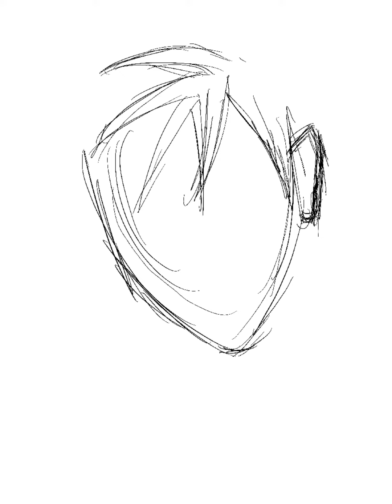ONE PUNCH MAN | GENOS DRAWING